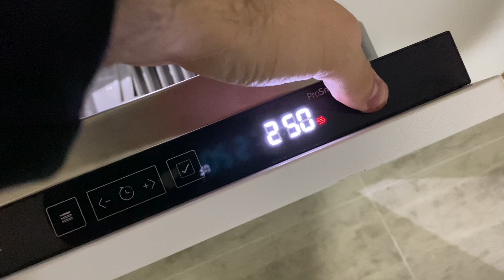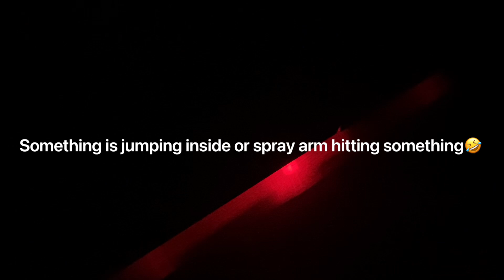Beko DIN48534: First EVER wash! (Read description)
We did only few loads in it as its in other house. Due to winter time now (and no heating there yet) its not being used anymore until spring. :)
We just did few test loads (with me walking through garden with dirty dishes)🤣